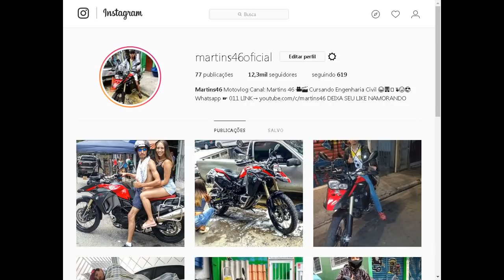PARTIU HELIPACITY - F800GS SÓ O CANO | MARTINS46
▬▬▬▬▬▬▬▬▬▬▬ஜ۩۞۩ஜ▬▬▬▬▬▬▬▬▬▬▬▬▬
▓▓▓▒▒▒░░░ LEIA A DESCRIÇÃO DO VÍDEO ░░░▒▒▒▓▓▓
▬▬▬▬▬▬▬▬▬▬▬ஜ۩۞۩ஜ▬▬▬▬▬▬▬▬▬▬▬▬▬

▬▬▬▬▬▬▬▬▬▬▬ஜ۩۞۩ஜ▬▬▬▬▬▬▬▬▬▬▬▬▬
▓▓▓▒▒▒░░░. Se Inscre-va. ░░░▒▒▒▓▓▓
▬▬▬▬▬▬▬▬▬▬▬ஜ۩۞۩ஜ▬▬▬▬▬▬▬▬▬▬▬▬▬▬